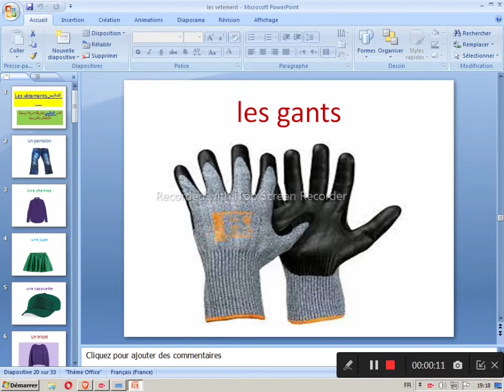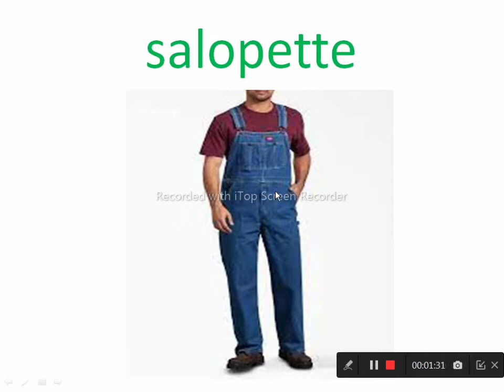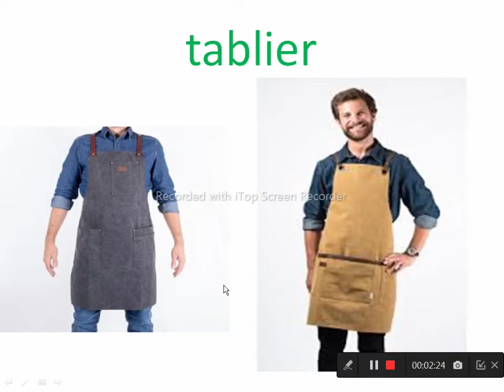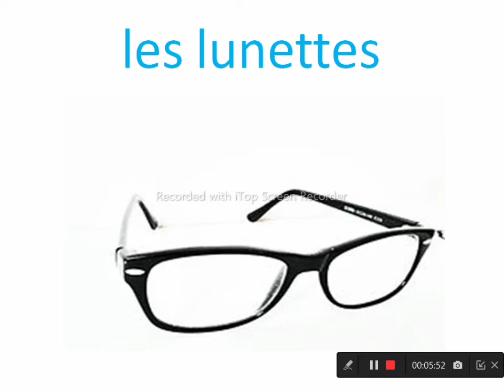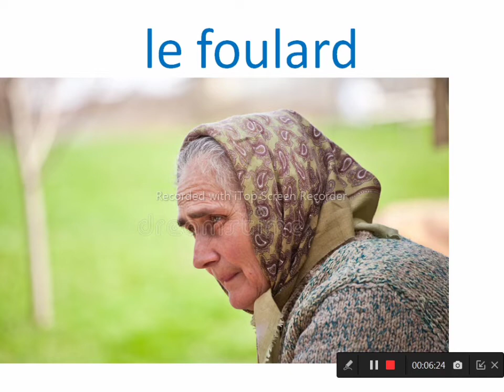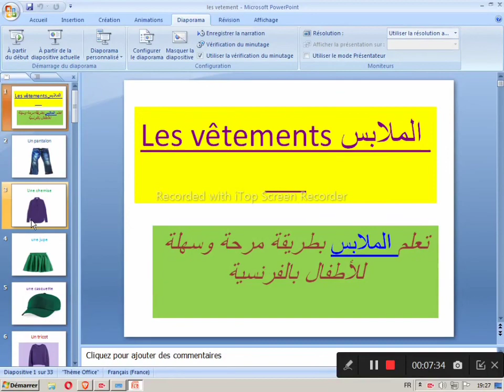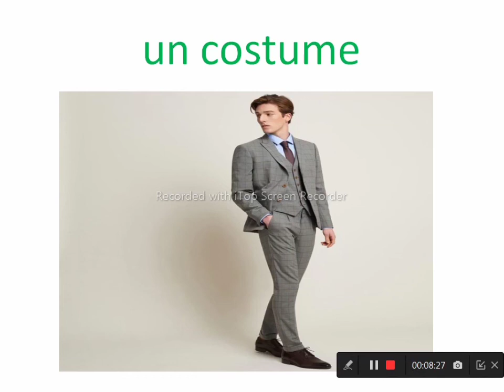تعلم أسماء الملابس بالفرنسية للأطفال مع الترديد بطريقة مرحة français facile pour enfants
أسماء الملابس بالفرنسية

 français facile

français facile podcast français. niveau a1
français facile avec pierre

repons moi en franais
what is facile in french
what is a sentence for facile
what is a sentence using facile
what is 'facile' when translated from italian to e
what part of speech is facile

الفرنسية للأطفال
الملابس في المنام للمتزوجة
الملابس الجديدة في المنام
الملابس في المنام
الملابس بالانجليزي
الملابس الداخلية في المنام
الملابس البيضاء في المنام
الملابس
الملابس المصرية التقليدية
الملابس السوداء في الحلم
الملابس الجميلة في المنام

الملابس
الملابس الشتوية
الملابس رجالية

الملابس بالانجليزية
رقص ساخن مع قلع الملابس
اعاده تدوير الملابس
خلع الملابس الداخلية
العاب بيع الملابس
تنسيق الالوان في الملابس
حيل الملابس
صور بنات قلعه كل الملابس
مقاسات الملابس
انواع الملابس

الملابس بالانجليزي
الملابس لا تغني الانسان
الملابس الداخلية للنساء
الملابس
الملابس في المنام
الملابس في تركيا
الملابس في بنغلاديش
الملابس الداخلية للرجال
الملابس الداخلية
الملابس الراقية في اسطنبول
الملابس المناسبة لجسم الساعة الرملية
الملابس بالفرنسية
الملابس المستعملة في المانيا

is there going to be a left 4 ded 3
ded forms of ded for councling
what is diad
how many syllables does demanded have
how many syllables are there in the word surrounde
what is date of ded cet

الفرنسية للاطفال
الفرنسية للأطفال - تعلم والعب
الفرنسية للأطفال pdf
الفرنسية للاطفال تعلم
تعلم الفرنسية للأطفال بالصوت والصورة
الفرنسية للاطفال المبتدئين
الفرنسية للاطفال بالصوت والصورة
فرنسية للأطفال
الفرنسية للاطفال الروض

اسماء الملابس بالفرنسية
اسماء الملابس بالفرنسية والعربية
اسماء الملابس بالفرنسية مع الصور
اسماء ملابس بالفرنسية
اسم الملابس بالفرنسية
اسماء الملابس بالفرنسي
اسماء الملابس الداخلية بالفرنسية
اسماء الملابس الرياضية بالفرنسية
اسماء قطع الملابس بالفرنسية
أسماء محلات ملابس بالفرنسي